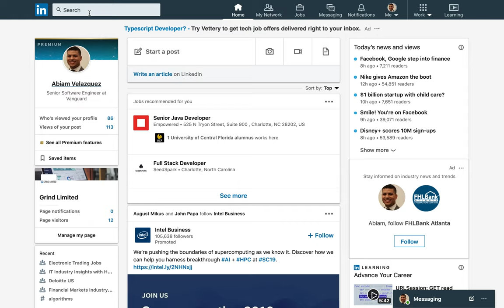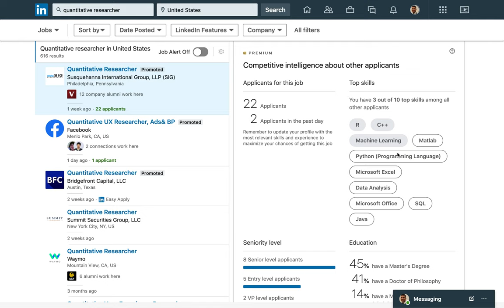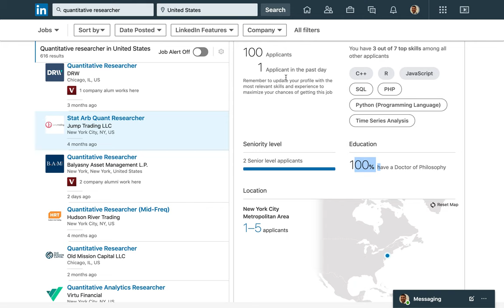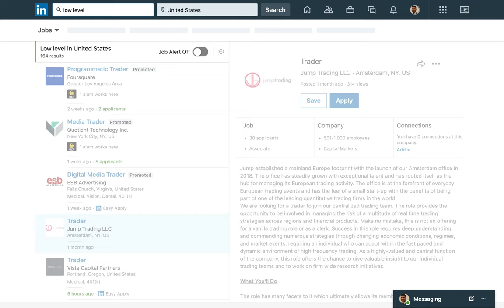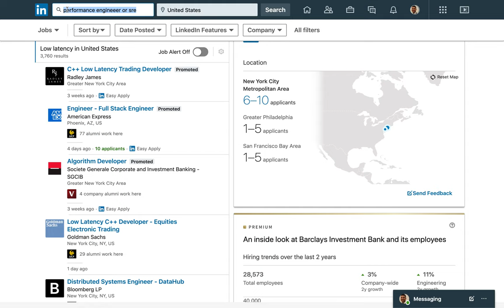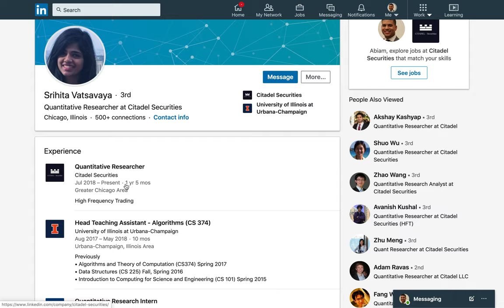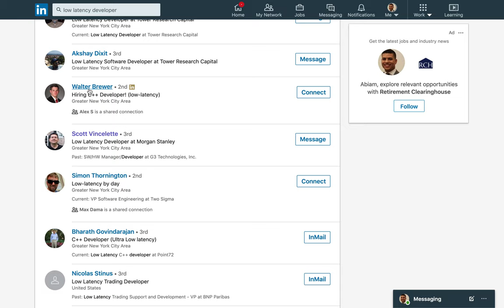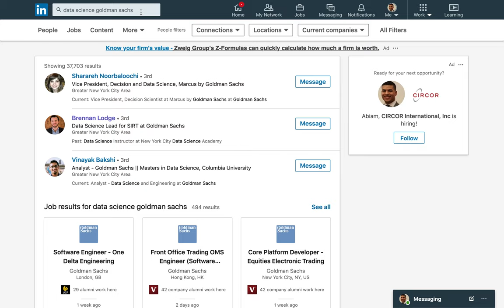Finding a job as a Quantitative Researcher (Quant) and HFT on linkedin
How to find a high frequency trading job and quantitative research (quant) job on linkedin